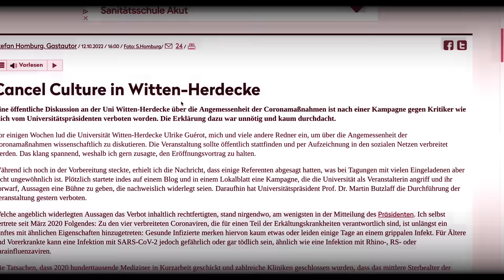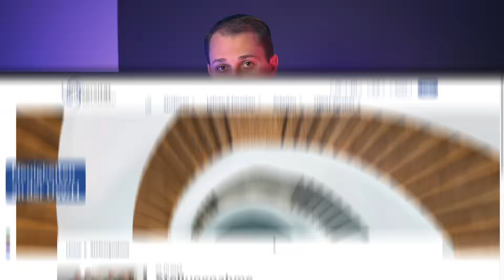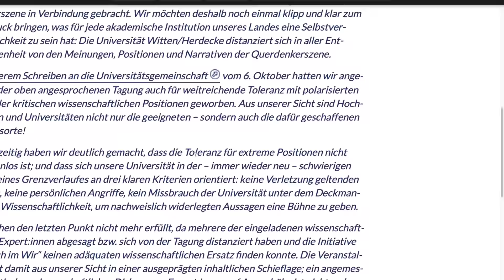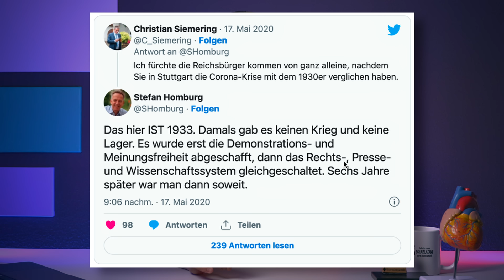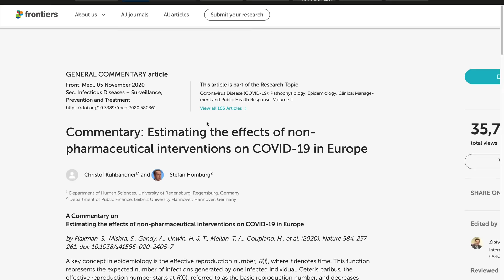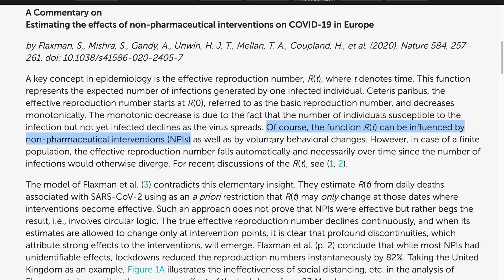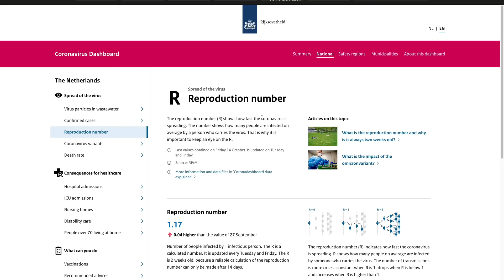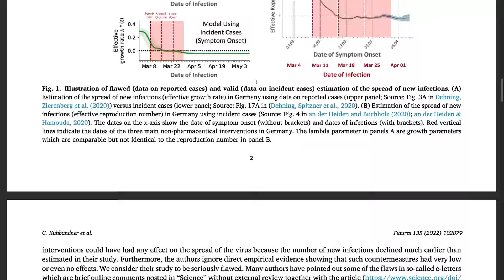Herr Homburg, wie PEINLICH ist das denn???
Nachdem die Uni Witten-Herdecke eine Veranstaltung, in der unter anderem Herr Homburg über die Angemessenheit der Corona-Maßnahmen hätte diskutieren sollen, absagte, beschwerte sich Herr Homburg im Internet. Er versuchte sich als Opfer der "Cancel Culture" zu profilieren... Was denkt ihr, stimmt das? In diesem Video möchte ich dieser Sache ein bisschen genauer nachgehen... Wir werden die Auseinandersetzung mit der Uni analysieren und uns 2 Artikel von Herrn Homburg angucken... Dabei treffen wir einen alten Bekannten wieder... Kuhbandner!

oder:
Danke, Franzi! :-)